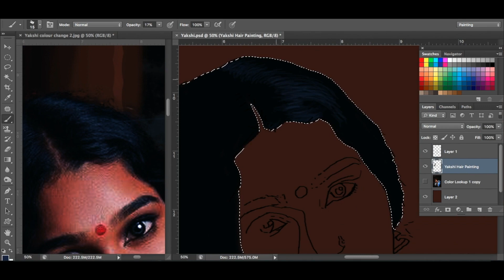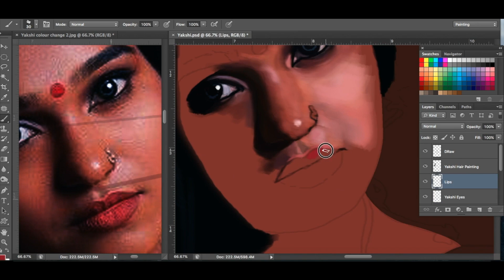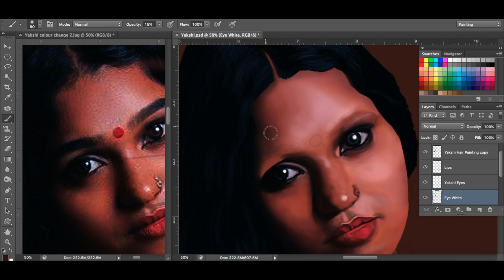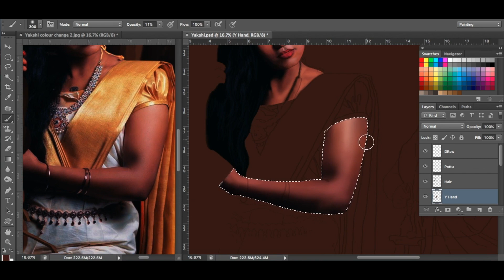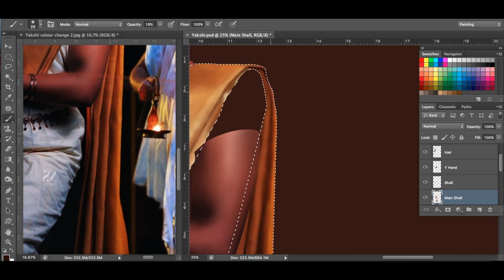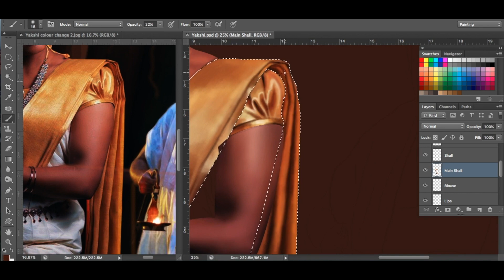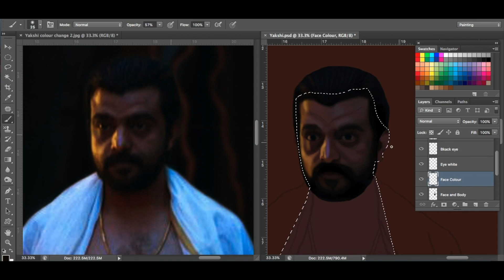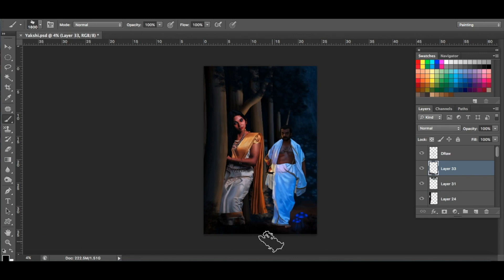How to draw yakshi night scenery | Step by step tutorial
About Video : Yakshi and Namboothiri
This is a timelapse Digital Painting tutorial using Adobe Photoshop

Digital Painting | Photoshop Painting | Smudge Painting | Caricature Artist | Oil Painting | Acrylic painting

( Order accepted )